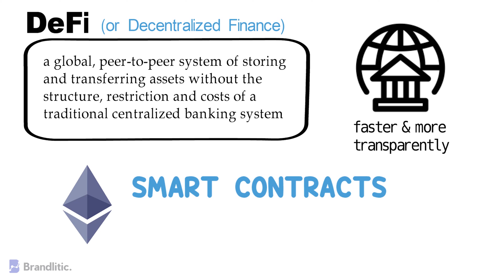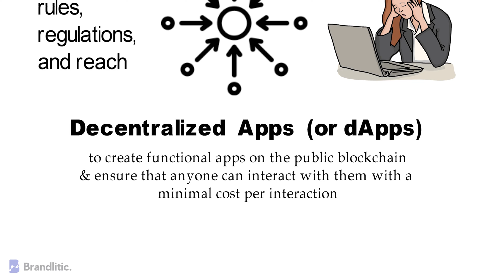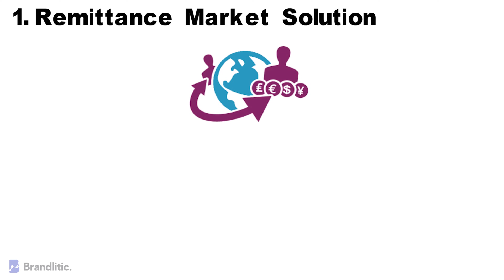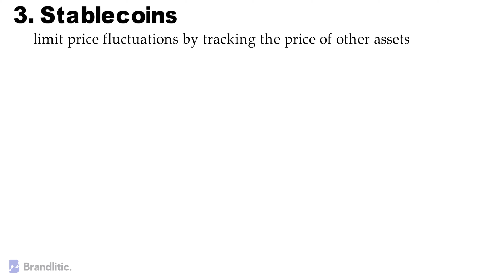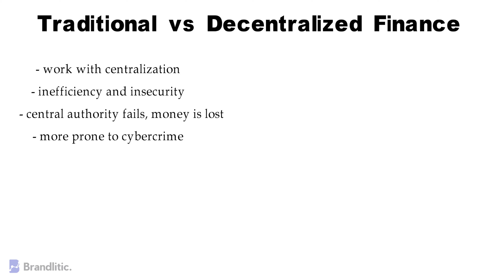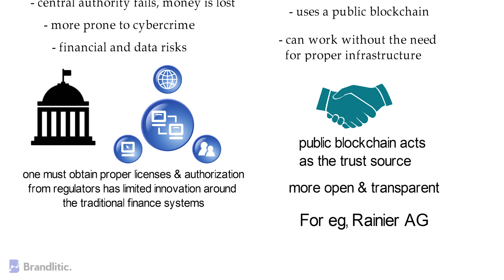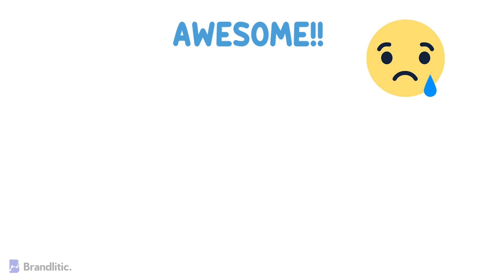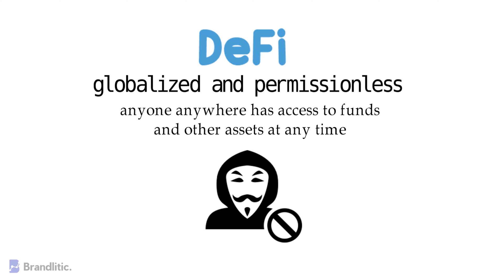What is DeFi in Blockchain | Decentralized Finance Explained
Get Certified in Blockchain Technology. Both tech and Non-Tech can apply!

What is Decentralized Finance (or DeFi)? Well, it is a financial system that eliminates third parties such as banks from financial exchanges by using blockchain technology.
Instead of using an intermediary that controls the financial flow, DeFi uses P2P (peer to peer) to eliminate the limitations of a centralized system without compromising security. Sounds interesting? Then do watch this video and learn what is Defi in blockchain along with how does Defi works.

Video Walkthrough,
0:00 Introduction
0:16 What is DeFi in Blockchain | DeFi Explained
1:27 Can't Banks use DeFi?
2:17 How does DeFi works? A short explanation
3:07 Applications of Decentralized Finance
5:34 Traditional Finance vs DeFi
7:25 Pros and Cons of DeFi
10:30 Key Takeaway: Future of DeFi